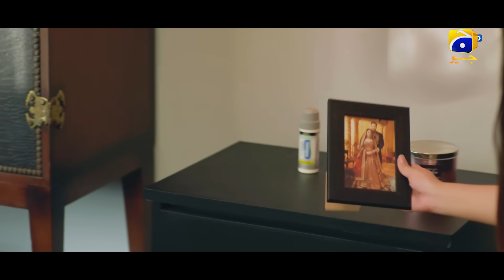Jannat Se Aagay Episode 28 Promo | Tomorrow at 8:00 PM only on Har Pal Geo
Will Farooq be the one to protect Jannat from Tabassum's betrayal?

Watch JannatSeAagay Tomorrow at 8:00 PM only on Geo Entertainment!